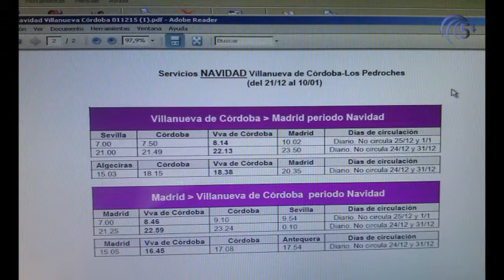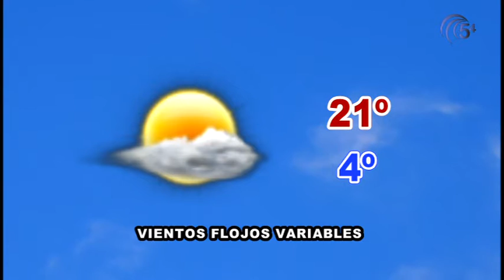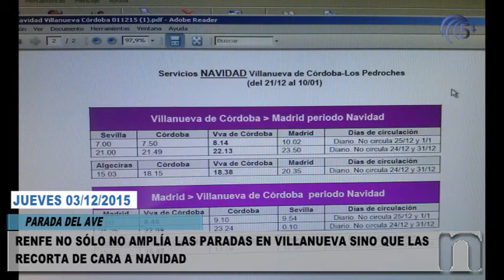TELEDIARIO 3 DICIEMBRE 2015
Hoy, en titulares:
-Hoy se ha presentado en el Ayuntamiento la Campaña de Navidad 2015
-El Ayuntamiento de Pozoblanco pondrá en marcha un servicio de recogida de enseres
-RENFE no sólo no amplía las paradas en Villanueva sino que las recorta de cara a Navidad
-Hablamos con los entrenadores de las chicas en Pozoblanco: fútbol y fútbol sala.